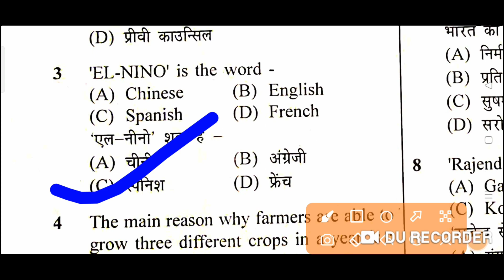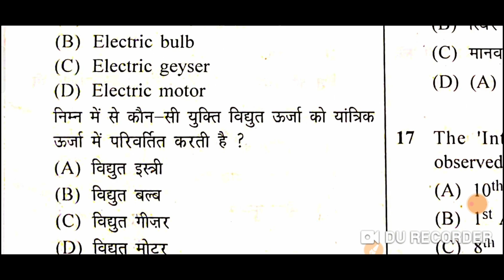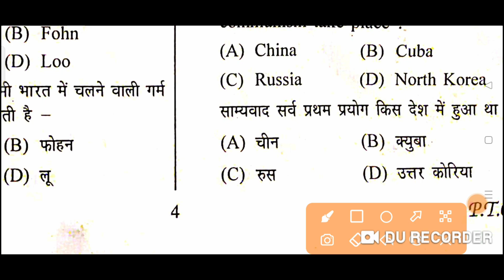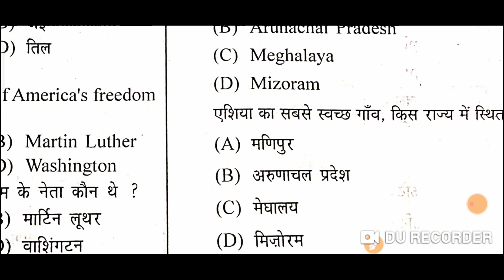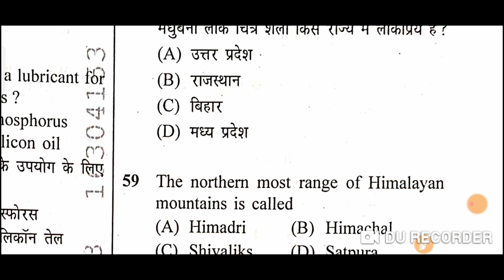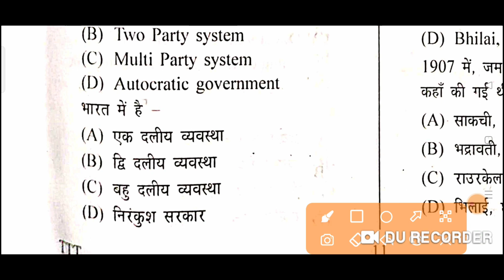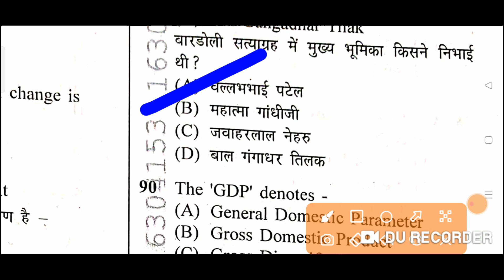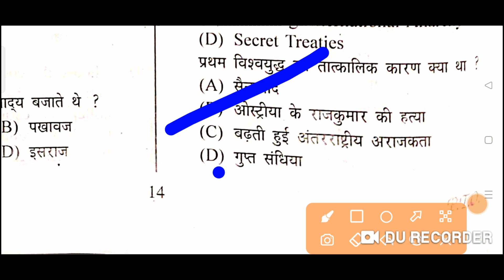100% सटीक आंसर बिहार पुलिस Fireman का 27/3/2022 आप देखे की जो आप आंसर किए कितना सही हैं?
100% सटीक आंसर बिहार पुलिस Fireman का 27/3/2022 आप देखे की जो आप आंसर किए कितना सही हैं?
biharpolicefireman answerkey
|| बिहार पुलिस फायरमैन cut off || Bihar police Fireman original cut off || Fireman cut off ||